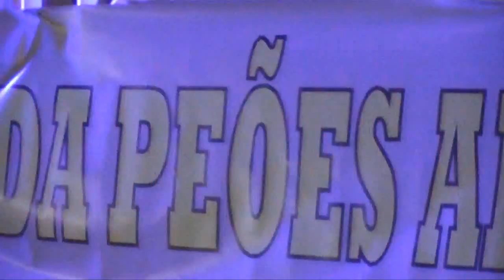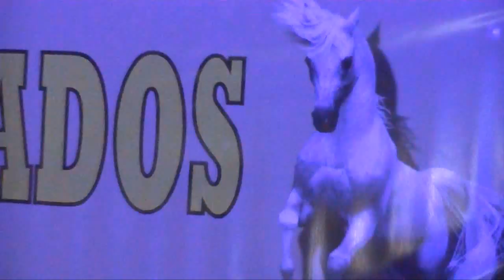Dançando Forró ao Som de Edimilson Batista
Edimilson Batista fez um grande show em Caraíbas, em Paramirim, no dia 24 de julho de 2017. Muito forró. A galera dançou para valer. Festa no sertão é sempre animada.